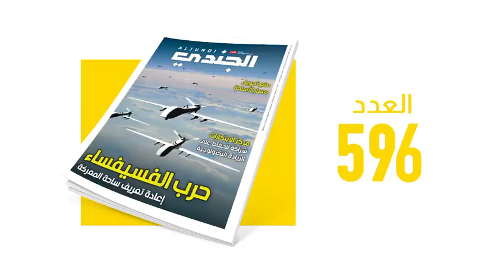صدور العدد 596 لشهر سبتمبر 2023